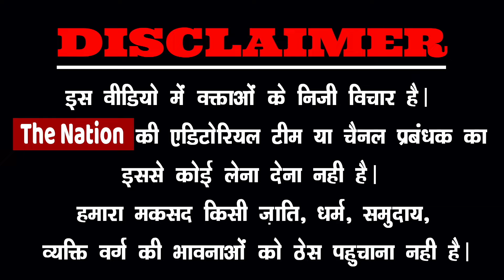मोदी की पूजा रह गई अधूरी? हिंदू महिला ने ये क्या कह डाला !